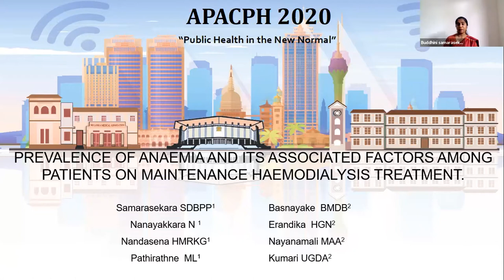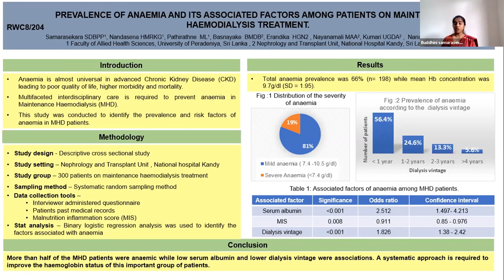APACPH Conference Oral Presentation Samarasekara SDBPP RCW8 204